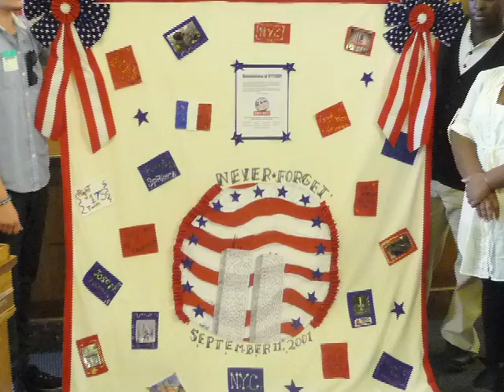COA20121115 - WCBOL Chair On-Air @ WVOX Radio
New Rochelle, NY - Westchester County Board of Legislators
Chairman, Ken Jenkins, speaking on WVOX radio reaffirms that
the people of Westchester always take priority.